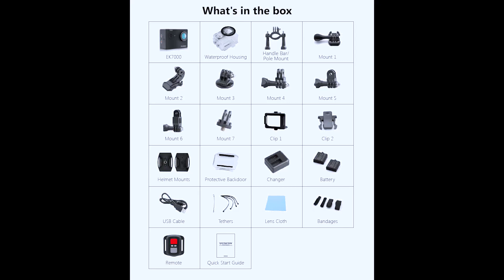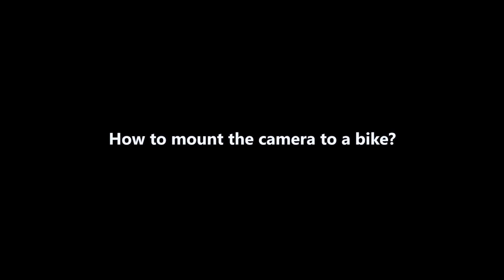AKASO EK7000 4K akaso ek7000 4K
How to Remove the camera from the box it's mounted on?